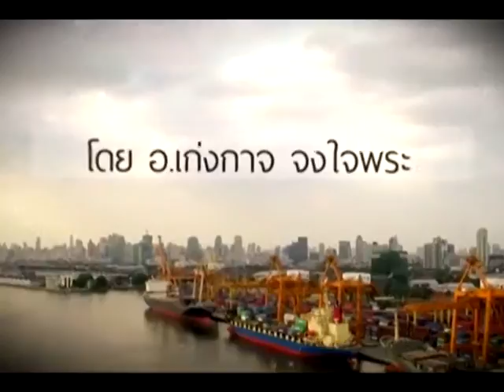สวัสดียามเช้ากับเก่งกาจ 23-11-2015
รายการ สวัสดียามเช้ากับอาจารย์เก่งกาจ จงใจพระ
ออกอากาศทุกวัน  จุนทร์-ศุกร์ เวลา 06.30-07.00 น.

ดำเนินรายการ โดย อาจารย์เก่งกาจ จงใจพระ
และ อาจารย์ พรบุปผา แก้วสาคร นักโหราศาสตร์

การเริ่มต้นเช้าวันใหม่ที่สดใสจะดีหรือไม่หากเราทราบว่าวันนี้ ดวงชะตาของเราจะมุ่งไปทางใด รายการสวัสดียามเช้า จะทำให้วันของคุณดำเนินไปอย่างถูกต้องมากขึ้น

รวมทั้งยังมอบสาระความรู้ต่างๆ เกี่ยวกับหลักโหราศาสตร์ ความเป็นมาของโหราศาสตร์ อีกด้วย